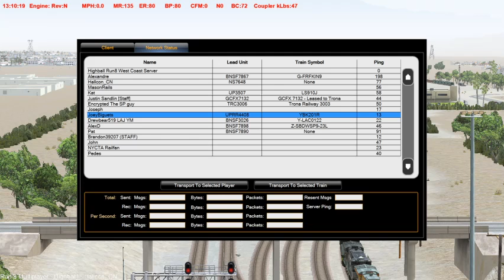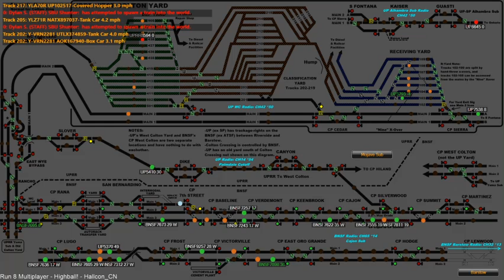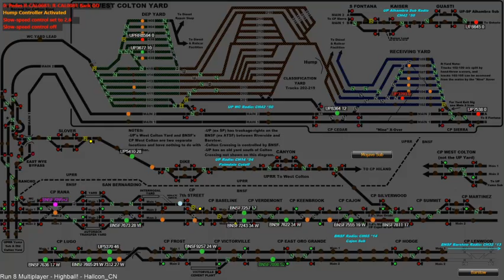Run 8 Train Simulator V2 - Part 1 #94